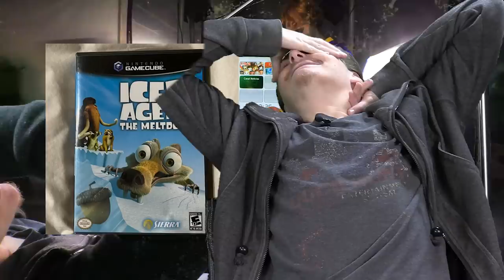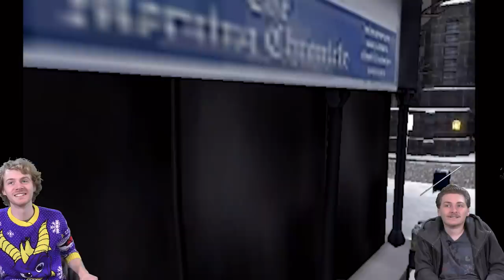GameCube Snow Games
Today we test more of the assorted lot of games from Ebay, including William Wang and the Big Lebowski Factorio.